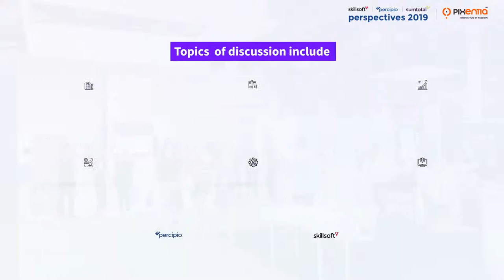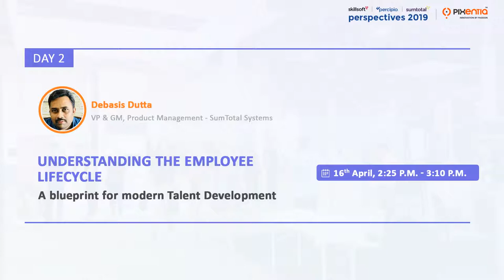Day 2 @ Curated Recommendations of Perspectives19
Watch our video on session recommendations for day2 of Perspectives19. Meet Team Pixentia at Solutions Showcase and know how we can help you enhance the user adoption of your SumTotal platform.Join us @